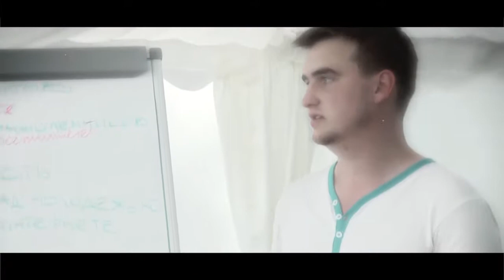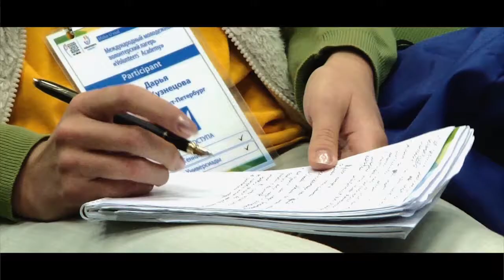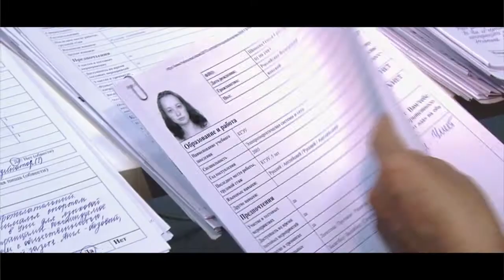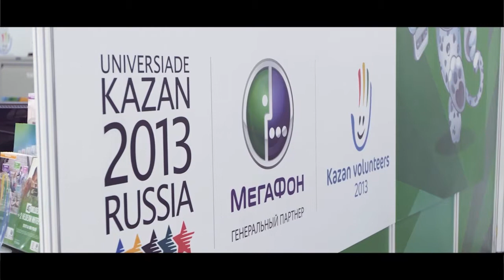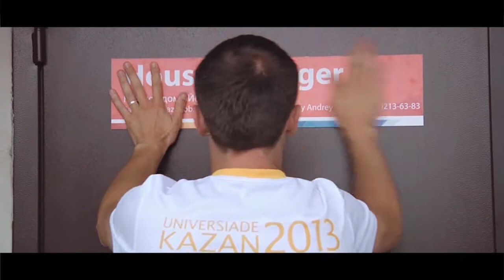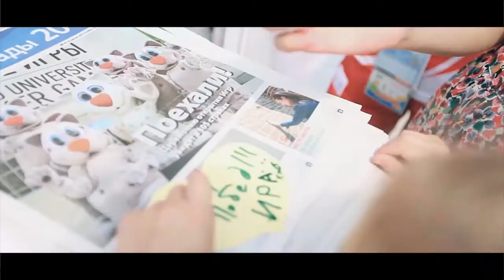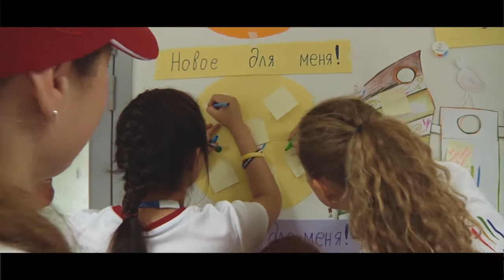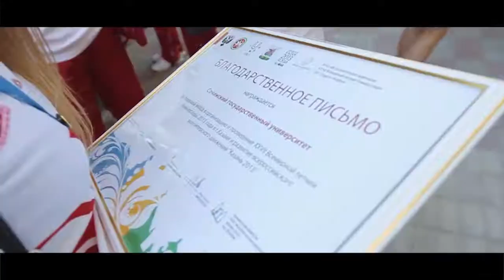Film Volunteers 2013 37 min 720p Ready